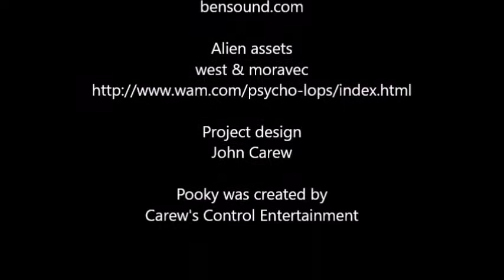Pooky teases the aliens.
Pooky teases the aliens, but gets more than he bargained for when they try to abduct him.